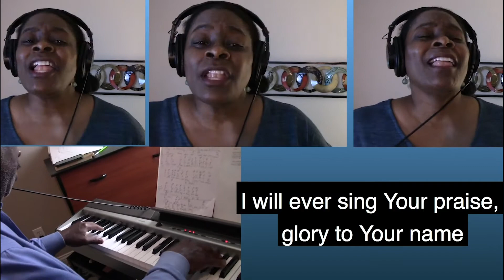"Keep On Making A Way"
Keep on Making A Way - written by Jeral Gray

Piano - Paul
Vocals - Gayle